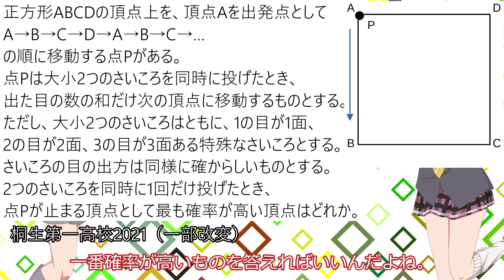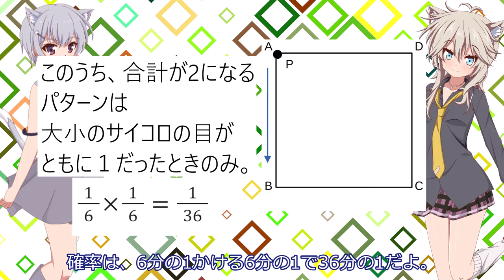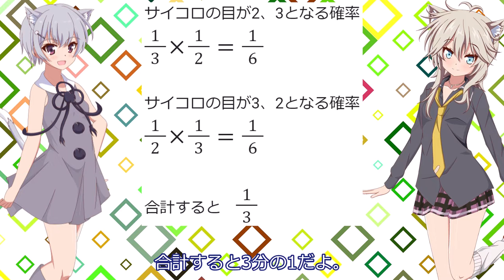大人に解いてほしい中学数学！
六花ちゃんとつむぎちゃんが面白い問題を見つけたようです。

問題引用：
桐生第一高校2021年度入試問題（一部改変）

立ち絵：
夜刀 さん